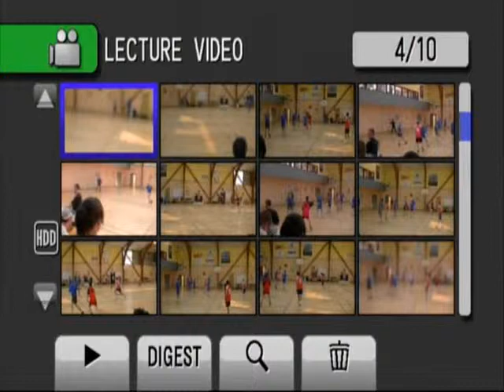SG2 HBC Pont de Buis vs pleyben 10 04 2011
Match de championnat entre Pont de buis et Pleyben